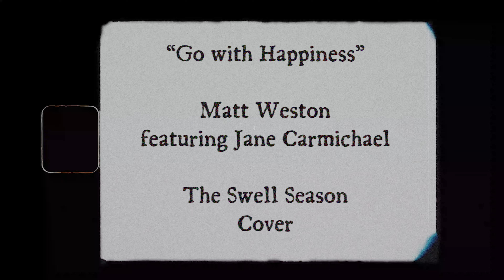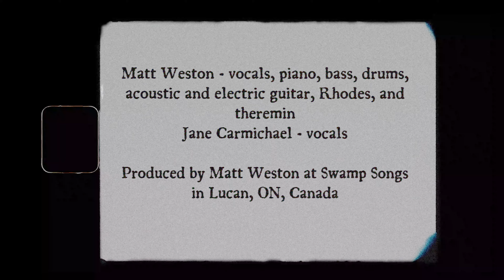Matt Weston - Go with Happiness (The Swell Season cover)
This is a great song from The Swell Season's "Strict Joy (Deluxe Edition)" album, in which it is performed live. To my knowledge, there is no studio recording of it released. I've been a fan of theirs since the movie "Once," but I was into The Frames a few years earlier, thanks to my brother Josh buying me "The Roads Outgrown."

With this song I wanted to challenge myself as a musician in a number of ways. 1. To record a song where the piano is the main accompaniment (with me playing it). 2. To attempt a violin part on the theremin. 3. To record a very slow, musically challenging, song, in which there is no hiding. Keep in mind, I'm a drummer, folks!

My thanks to Jane Carmichael of The Marrieds and The Cedar Sisters, who nails the background vocals!

Recording gear:
Matt's vocals: Peluso P12 and Shure SM7B through Rupert Neve Designs Shelford Channels (gentle 2:1 compression only)
Jane's vocals: Peluso 2247LE and Royer R121 through API 3124+ and Universal Audio 1176s (4:1).
Acoustic guitar: Peluso P12 and Royer R121 into Shelford Channels.
Electric: SM7B Shelford.
Rhodes: Shelford DI.
Summing/Outboard: Rupert Neve Designs 5057 Orbit, Custom Audio Germany HDE-250A EQ, Rupert Neve Designs Portico II Master Buss Processor.